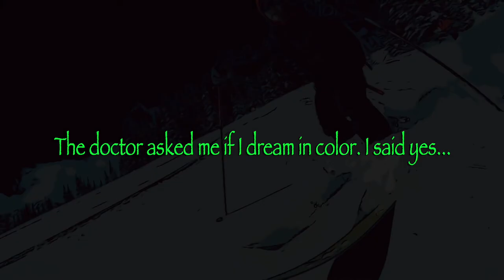Epic chase footage Telemark skiing near Harts Pass in the North Cascades of Washington.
Thanks to Russel Hamlet for the chase cam!